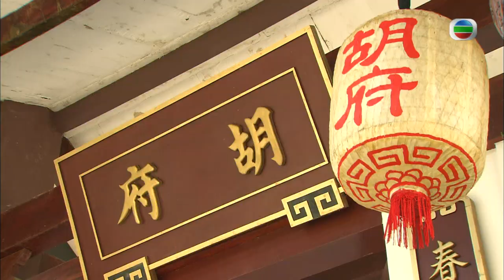[Eng Sub] TVB Drama | Sweetness In The Salt碧血鹽梟 10/25 | Yeung Yi | 2007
《Sweetness In The Salt》(碧血鹽梟) (Yeung Yi, Wong Ho Yin, Kwok Fung, Tam Siu Wan, Ngo Ka Nin, Chan Shan Chung, Chiang Chi Kwong)【Turn CC Subtitles On!】: INIP CHI YUEN (Ma Steven), who works in the anti-smuggling camp, is determined to wipe out the Tau’s Fort, which is the stronghold for salt smugglers. He pretends to be a down-and-out scholar. TAU SING SUET (Yeung Yi), daughter of the chief smuggler, sympathizes with YUEN and puts him up in the village. Later, they even become fond of each other. During an anti-smuggling operation SUET is badly hurt and has since been separated from YUEN and her family. Fortunately she is saved by WU TING HIN (Wong Ho Yin), son of salt merchant WU KIN (Kwok Fung). HIN takes her home. One day, SUET is horrified to see the dead bodies of her parent being hung on the wall of the city tower, and that the official standing on the top of the tower telling the public not to sell smuggled salt is none other than the man she misses day and night. She is heartbroken, and her love for YUEN turns into hatred that moment on.

Sweetness In The Salt｜From 28th Apr｜Monday to Sunday